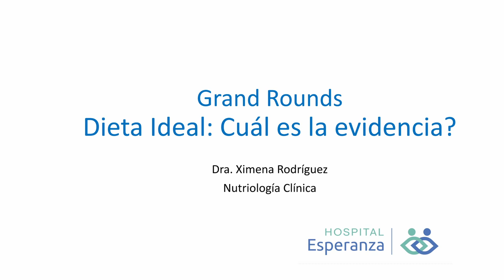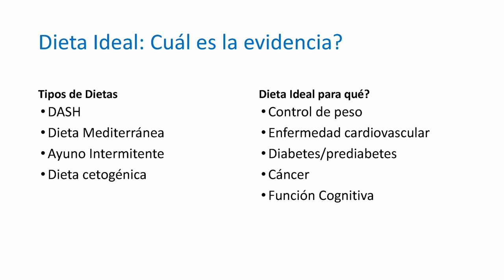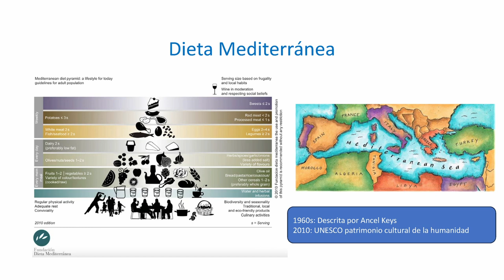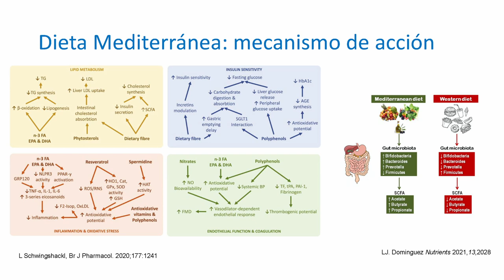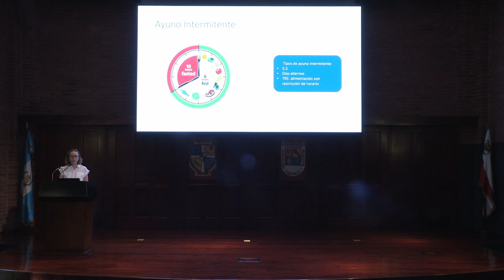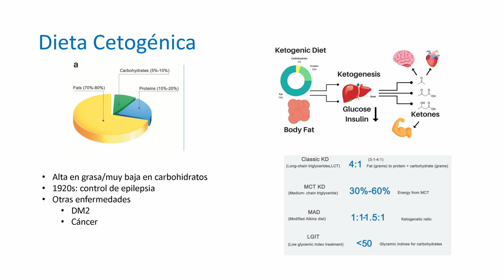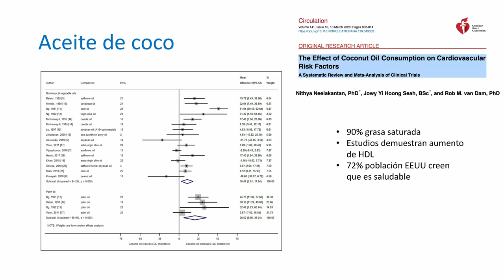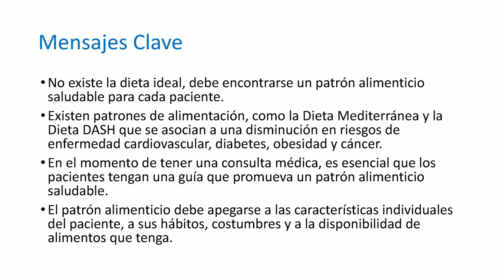Dieta ideal: ¿cuál es la evidencia? | Ximena Rodríguez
Organizado por:
Facultad de Medicina